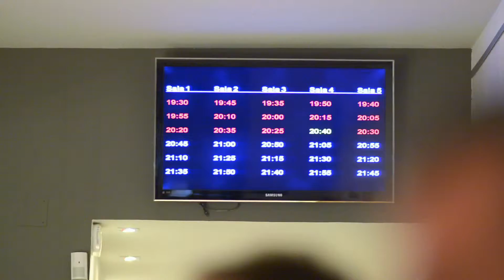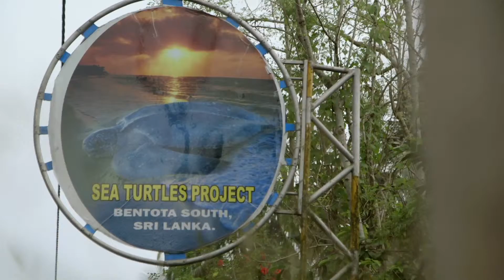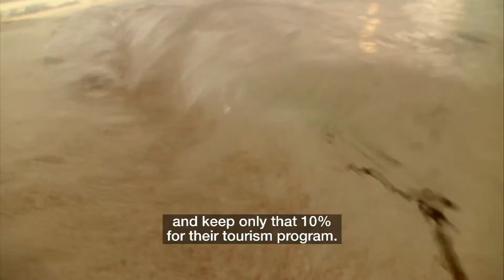TTS Week 10BREAKFAST CUTDOWN